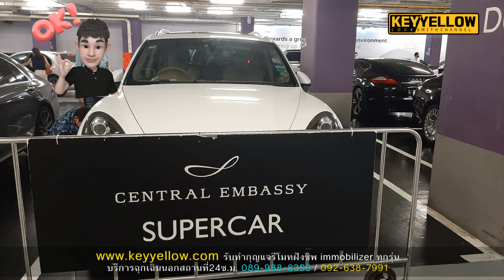ปอร์เช่ คาเยนน์ Porsche Cayenne รถล็อคเอง ลืมกุญแจในรถ